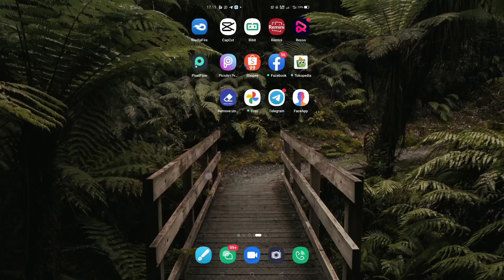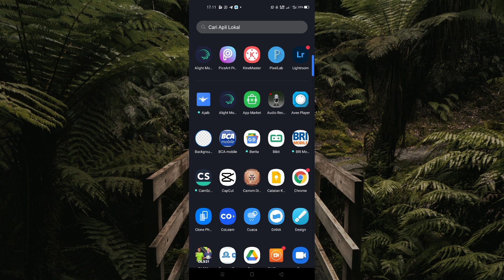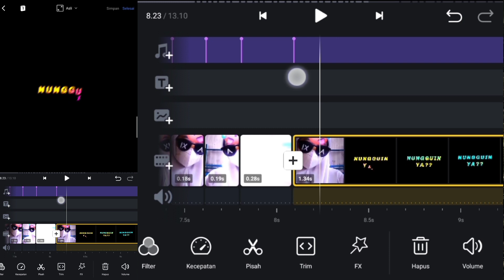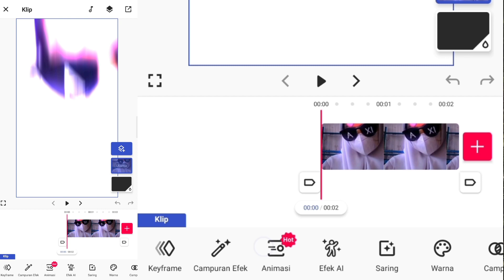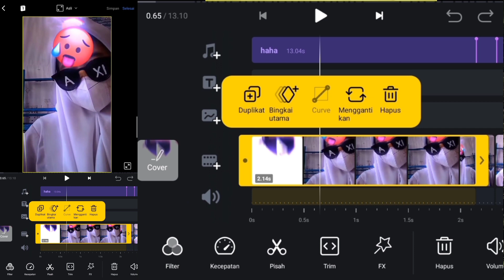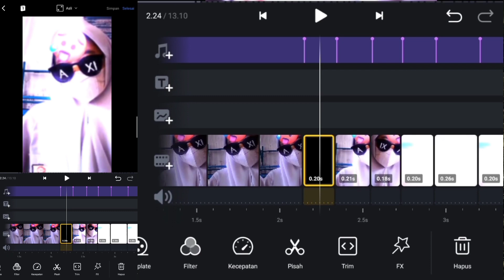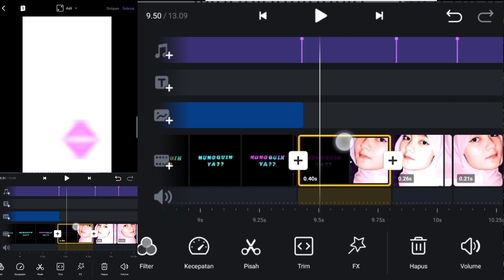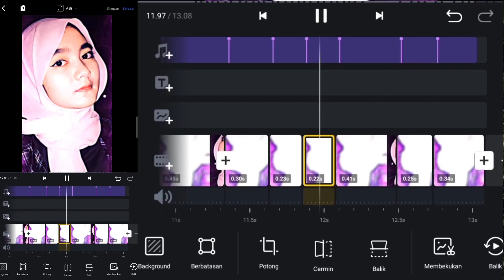Tutorial Jedag Jedug Terbaru🎶 SOUND FULL BEAT BIKIN EMOSI😭AAA NUNGGUIN YA🔥YANG LAGI VIRAL DI TIKTOK